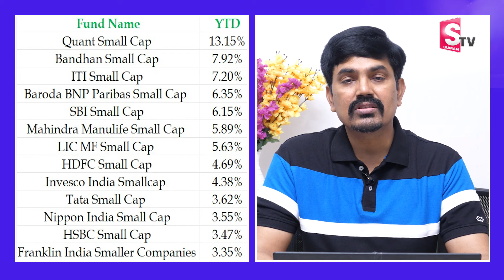Sundara Rami Reddy - Mutual Funds falling Down 2024 | Best Mutual Funds for beginners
Watch ►Sundara Rami Reddy - Mutual Funds falling Down 2024 | Best Mutual Funds for beginners mutualfunds | SumanTV Business